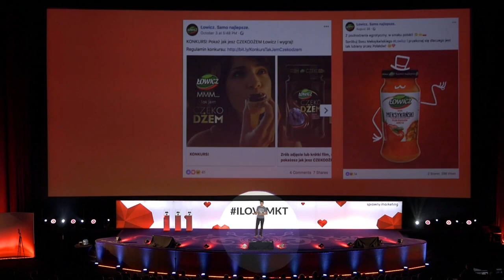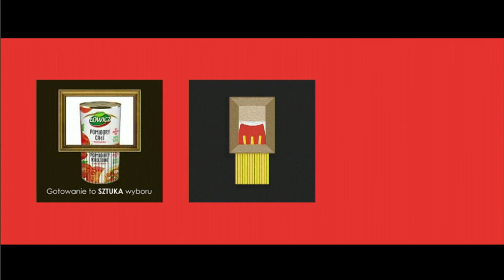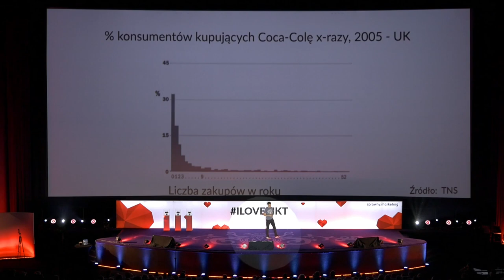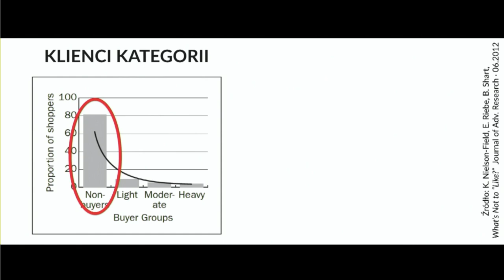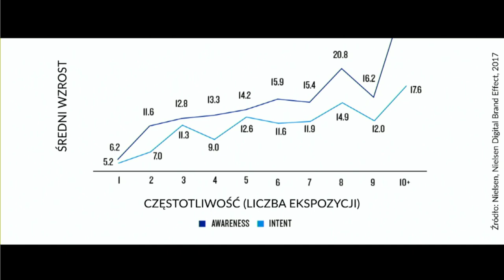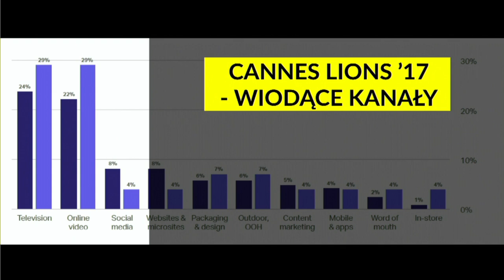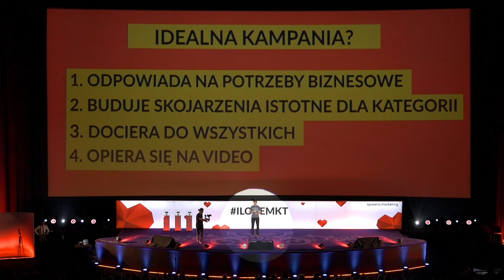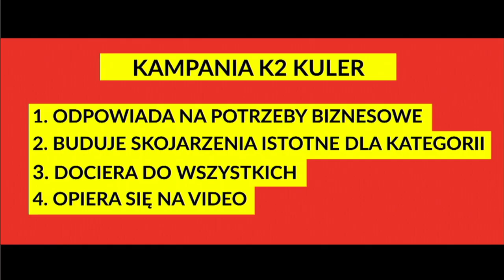Maciej Wróblewski - Dlaczego jedno video sprzedaje więcej niż publikowanie postów przez cały rok?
Wraz z rozwojem mediów społecznościowych działy marketingu czują coraz większą presję na to, aby „tworzyć regularnie angażujące treści”. 😉

W natłoku pracy warto się zatrzymać, zastanowić i zadać sobie pytanie, czy to ma sens? 🤔 Czy ilość polubień fanpage’a na Facebooku i real-time’owe grafiki realnie przekładają się na wzrost przychodów firmy? 💰

Czy warto poświęcać zasoby (pieniądze) na tworzenie aż 365 postów? 💸 A może wystarczy tylko 1 spot video? 🎬

Zobacz prezentację Maciek Wróblewski! 😍⤵️

A już 20-23 października nowa edycja, w zupełnie nowej formule. 😎 4 dni i aż 6 konferencji tematycznych! 😉

Sprawdź szczegóły na i dołącz do wydarzenia I Love Marketing & Business℠ • 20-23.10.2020 ❤️